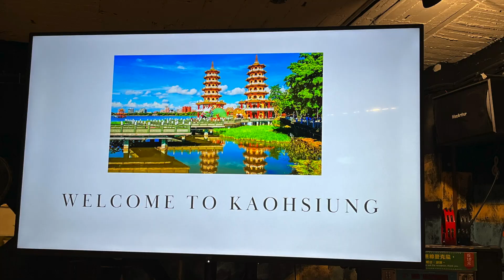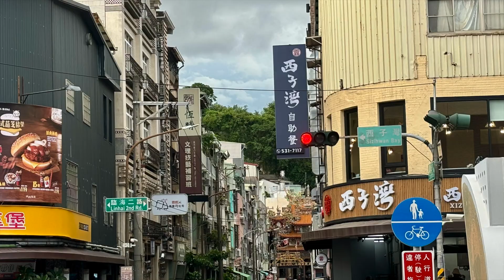Taiwan Mission Team Recap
Our Taiwan team returned from an amazing trip to Kaohsiung, Taiwan.